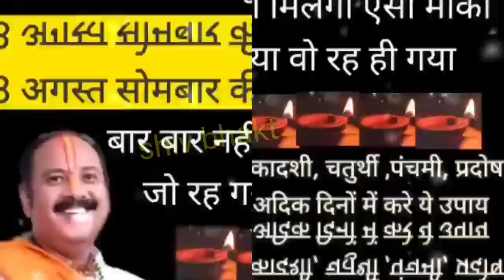8 अगस्त सोमबार की अष्टमी करो ये महा उपाय पंचदीप का उपाय पण्डित प्रदीप मिश्रा जी महाराज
8 अगस्त सोमबार की अष्टमी करो ये महा उपाय पंचदीप का उपाय पण्डित प्रदीप मिश्रा जी महाराज